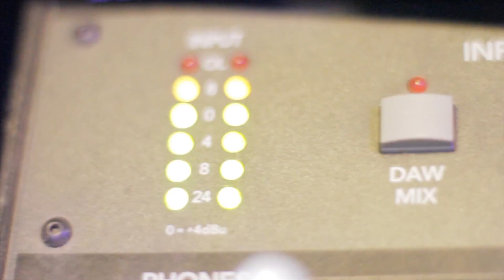Long Beach Most Wanted Studio Blog 2.0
Long Beach Most Wanted is a local music blog that focuses on the music & musicians of Long Beach, Ca and surrounding areas. Often times Long Beach gets clumped in with Los Angeles or even Orange County, but the contrast of people, culture, and music is like night and day compared to the sandwiching cities of LA & OC.

The Long Beach music scene is rich in history and diversity and can only truly be understood and represented from within. Long Beach Independent gives those looking to share their stories about local music a solid platform to stand on and a megaphone to shout it to the world. We do this because we LOVE music. We do this because no one else would. We do this because we are from Long Beach.!

We are able to capture the behind the scenes process at Long Beach Most Wanted Studios. Recording sessions were engineered by Dj SoulO and Long Beach Most Wanted. Video produced by Long Beach Most Wanted.

Shirts can be purchased at LongBeachMostWanted.com

Follow longbeachmostwanted/instagram

category entertainment , music